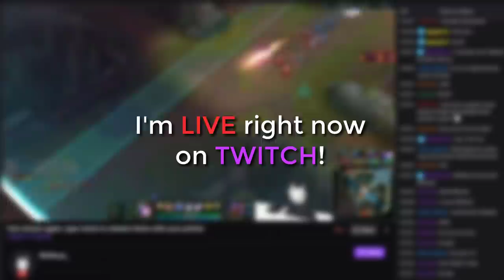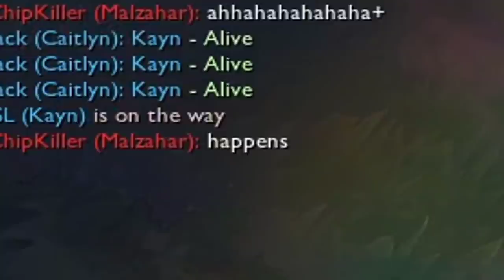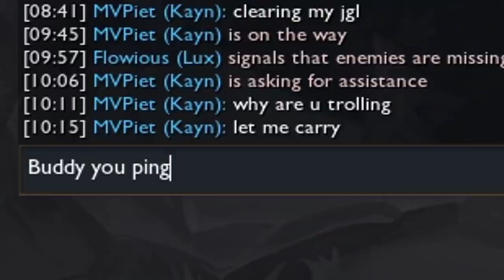Almost There...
We are half way to Masters bwois!

Credits
•Soundtracks: Marvel VS Capcom Infinite - Megaman X Theme
Sonic Mania - Rogues Gallery(Mirage Saloon Zone Act 2)
SF V - Jazzy NYC 99' Alex Theme
•Patrons: Ivo Hagenbeek, Pixelsenpoi, Lexxx, Luke BigMan, Lil Mayhem, Ketters, Rizon, Blublo, Codizzle, Akildinhos, Roman, XenomorphingTV, Joseph Apicella